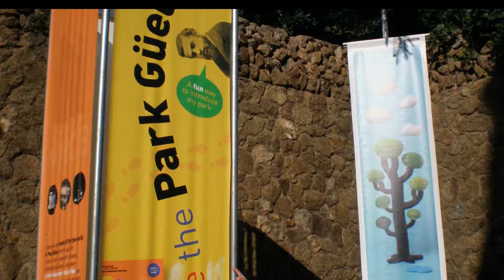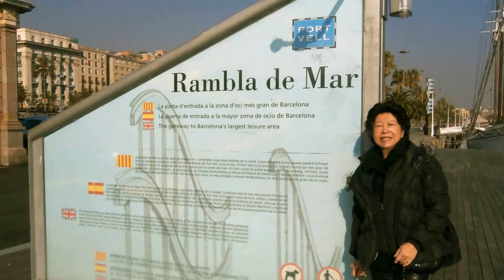SPAIN - Barcelona Park Guell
Park Guell   - Before & After COVID -19 Lock Down--